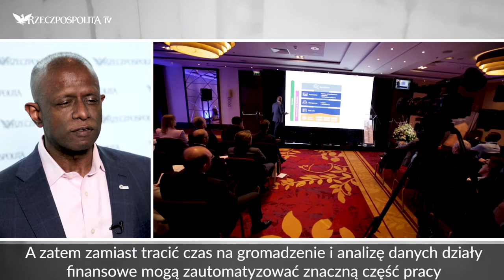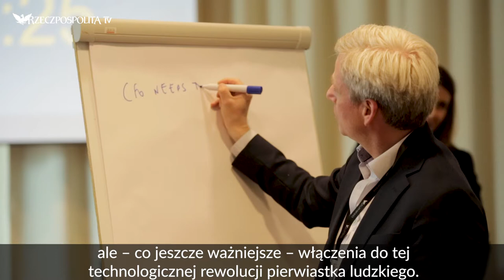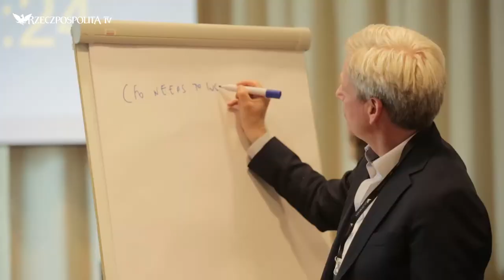CFO Strategy & Innovation Summit 2019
11 kwietnia 2019 r. w Warszawie odbyła się druga edycja kongresu CFO Strategy & Innovation Summit 2019 organizowanego przez nas we współpracy z dziennikiem Rzeczpospolita.
To najważniejsze spotkanie dyrektorów finansowych w Polsce, którego główną ideą jest omówienie trendów, które mają i będą miały wpływ na pracę CFO.
Podczas tegorocznej edycji nie zabrakło sesji z udziałem polskich i zagranicznych ekspertów oraz wystąpień topowych speakerów. Wśród prelegentów pojawili się międzynarodowi liderzy finansów, m.in.: Paul Benjamin, Finance Director, Microsoft UK; Kimberly N. Ellison-Taylor, Global Strategy Leader, Cloud Business Group, Oracle i Anton Colella, Global CEO, Moore Stephens International.